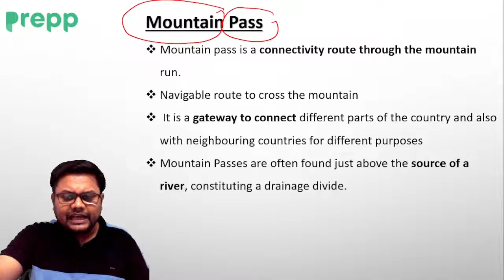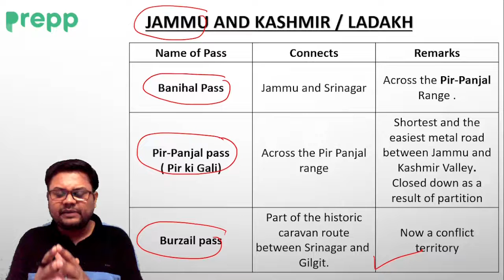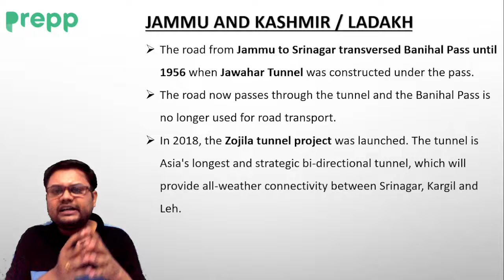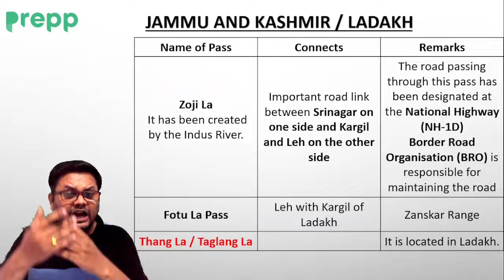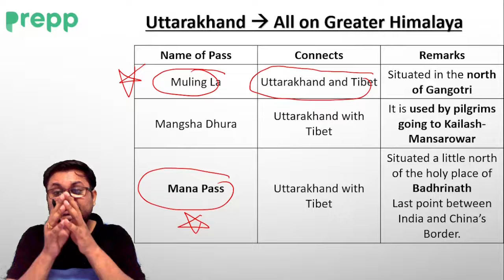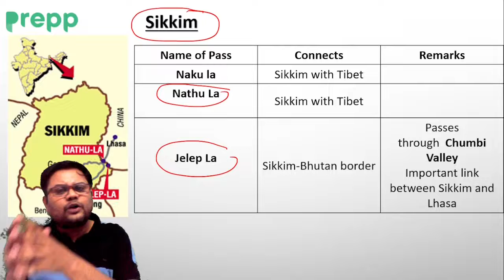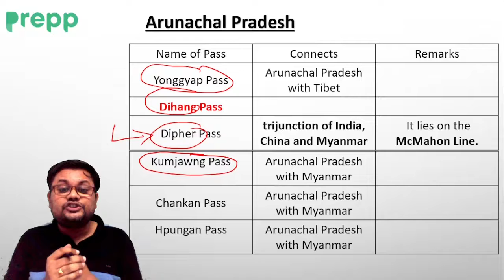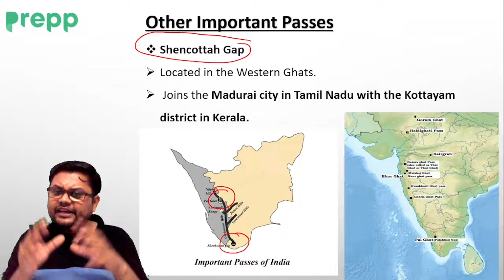Mountain passes of India | भारत के पर्वतीय दर्रे | UPSC CSE | Sourabh Jain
A mountain pass is a navigable route through a mountain range or over a ridge. Since many of the world's mountain ranges have presented formidable barriers to travel, passes have played a key role in trade, war, and both human and animal migration throughout history. At lower elevations it may be called a hill pass. A mountain pass may be formed between two volcanic peaks, or created by erosion from water or wind.